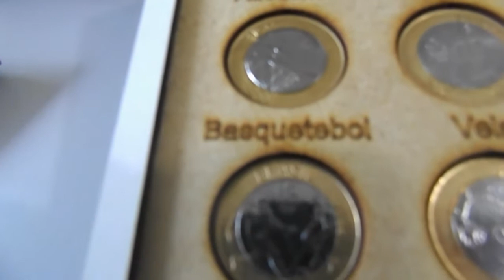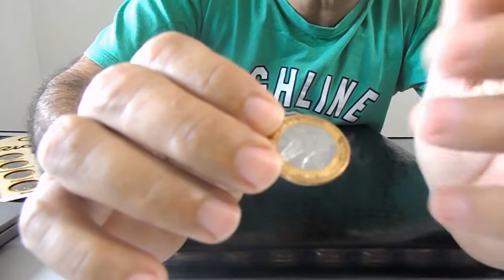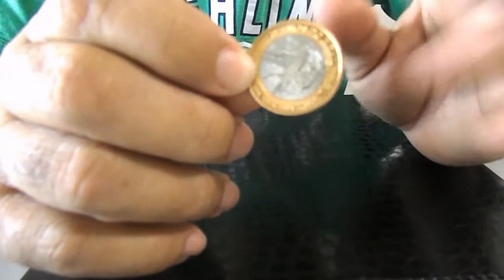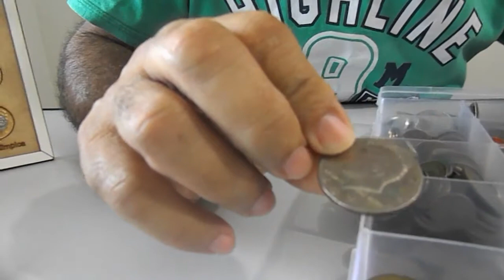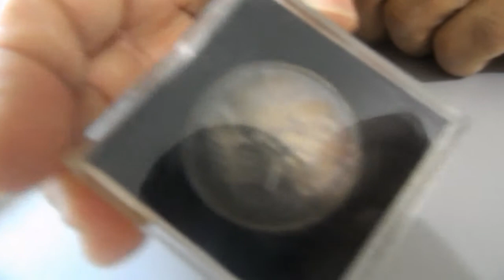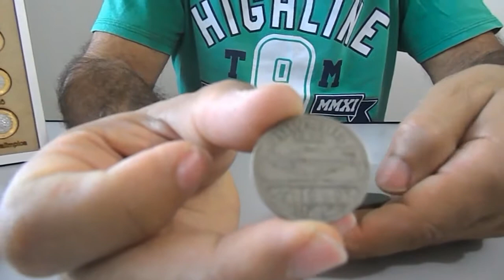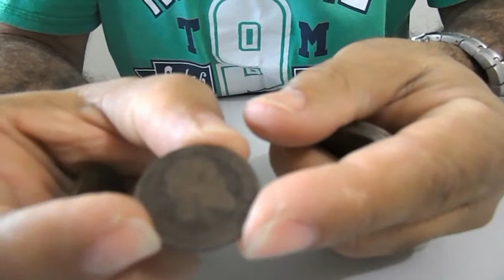Detectorismo moedas das Olimpíadas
Mostrando algumas moedas de minha coleção.
para mais informações e acaso se interesse em comprar, me contatem no whatsapp!